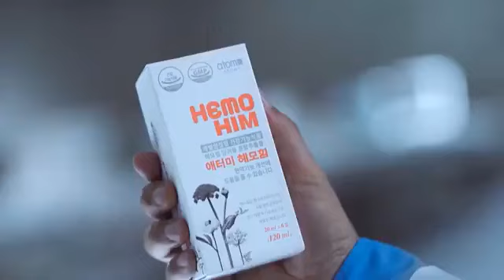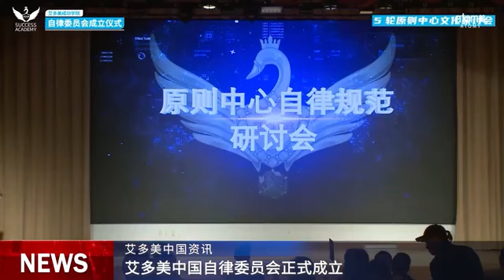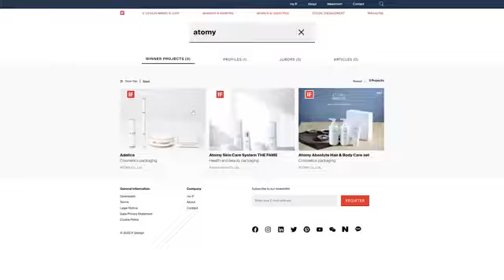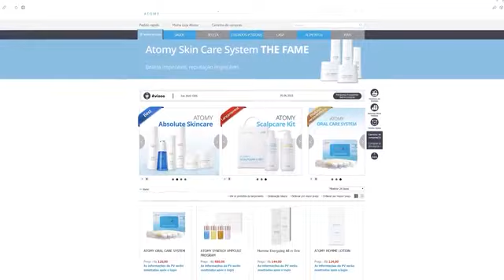Atomy 全球艾多美新聞快訊20220622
🌐欢迎PM我
微信：cyang881023